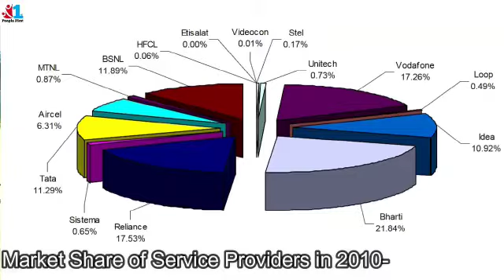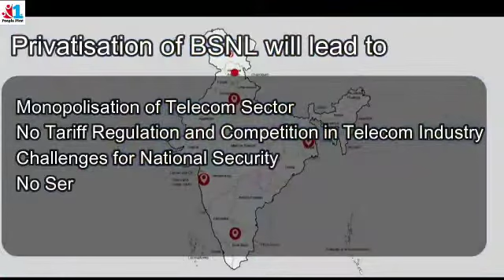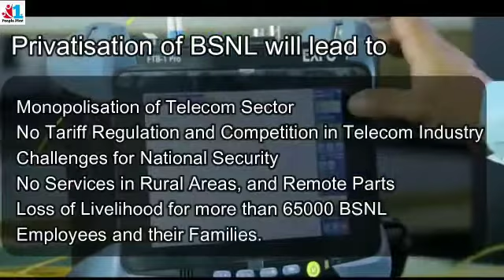why does government want to sell BSNL